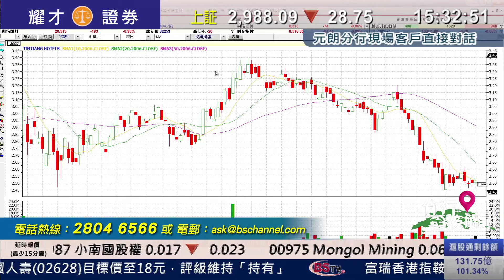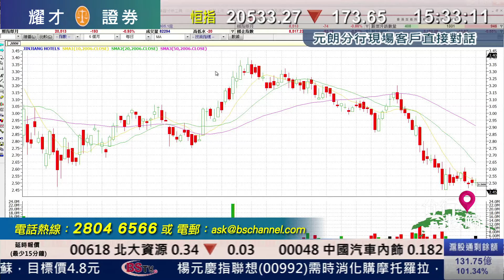耀才財經台 有問必答 曾小如 郭思治－有問必答：0347、2202、2006